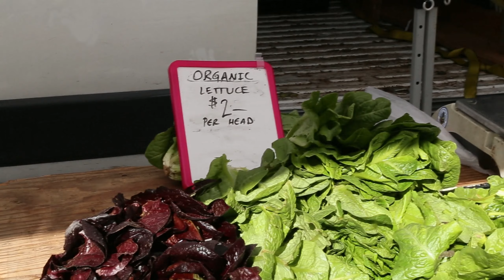Santa Monica Farmers market | Фермерский рынок в Санта-Моника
Заглянул на фермерский рынок в Лос-Анджелесе. Он расположен недалеко от знаменитого пирса Санта-Моника, на Аризона авеню.
Он работает по субботам и там можно купить различные фрукты и овощи, ягоды, оливковое масло, яйца и мёд.